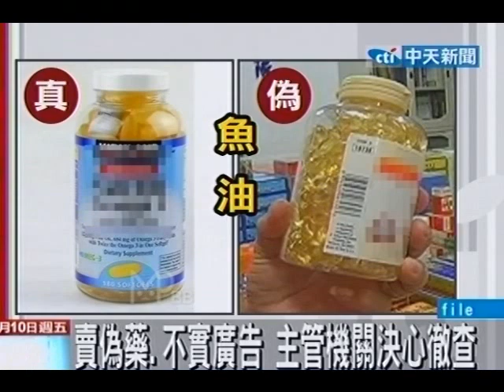賣偽藥 不實廣告 主管機關決心徹查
中天新聞》市面上有許多來路不明的藥品，或是以不實廣告欺騙民眾購買的劣質藥，往往都會危害民眾健康，主管機關食品藥物管理局宣示查獲決心，但仍呼籲民眾千萬不要上當購買這些藥品。